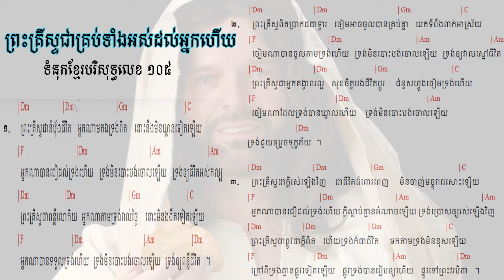105. ព្រះគ្រីស្ទជាគ្រប់ទាំងអស់ដល់អ្នកហើយ Christ is everything ទំនុកខ្មែរបរិសុទ្ធលេខ ១០៥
105. ព្រះគ្រីស្ទជាគ្រប់ទាំងអស់ដល់អ្នកហើយ   Christ is everything ទំនុកខ្មែរបរិសុទ្ធលេខ ១០៥
104. ព្រះគ្រីស្ទទ្រង់ជាអាហាជីវិត ទំនុកខ្មែរបរិសុទ្ធលេខ ១០៤
103.  ចម្រៀងស្រីសាសន៍សាម៉ារី  The Samaritan Woman's Song ទំនុកខ្មែរបរិសុទ្ធលេខ ១០៣
102. នំបុ័ងជីវិត   Bread of Life  His Mighty Word ទំនុកខ្មែរបរិសុទ្ធលេខ ១០២
101.  ព្រះបន្ទូលទ្រង់   His Mighty Word ទំនុកខ្មែរបរិសុទ្ធលេខ ១០១ | ​​ Khmer Christian Worship Song
100.  ទឹករស់ពីឋានស៊ូគ៌ា ទំនុកខ្មែរបរិសុទ្ធលេខ ១០០ | ​​ Khmer Christian Worship Song
99. ចូរយើងជឿព្រះអង្គ   Believe in Him ទំនុកខ្មែរបរិសុទ្ធលេខ ៩៩ | ​​ Khmer Christian Worship Song
98. ចូរមកឯខ្ញុំ   Come to Me ទំនុកខ្មែរបរិសុទ្ធលេខ ៩៨ | ​​ Khmer Christian Worship Song
97. ចូរមកតាមខ្ញុំ Come, Follow Me​   ទំនុកខ្មែរបរិសុទ្ធលេខ ៩៧ | ​​ Khmer Christian Worship Song
96. ឳ!បងប្អូនអើយចូរទទួលព្រះគ្រិស្តចុះ - ទំនុកខ្មែរបរិសុទ្ធលេខ ៩៦ | ​​ Khmer Christian Worship Song
95  ព្រះគ្រីស្ទបានមក ទំនុកខ្មែរបរិសុទ្ធលេខ ៩៥ | ​​ Khmer Christian Worship Song
94. ព្រះហត្តព្រះគ្រីស្ទ ទំនុកខ្មែរបរិសុទ្ធលេខ ៩៤ |​​ Khmer Christian Worship Song
93. សព្វគុណនៃព្រះយេស៊ូវគ្រីស្ទ ទំនុកខ្មែរបរិសុទ្ធលេខ ៩៣ |​​ Khmer Christian Worship Song
92. កំណើតបាបមនុស្សលោក ទំនុកខ្មែរបរិសុទ្ធលេខ ៩២ |​​ Khmer Christian Worship Song
90. ព្រះវិញ្ញាណបរិសុទ្ធ ទំនុកខ្មែរបរិសុទ្ធលេខ ៩០ |​​ Khmer Christian Worship Song
89. សូមព្រះវិញ្ញាណសណ្ឋិត ទំនុកខ្មែរបរិសុទ្ធលេខ 89 |​​ Khmer Christian Worship Song
87. ដោយព្រះវិញ្ញាណទ្រង់   By Your Holy Spirit ទំនុកខ្មែរបរិសុទ្ធ ៨៧ |​​ Lyrics and chord
86. ខ្ញុំរស់ដោយសារព្រះគុណ   I live by Grace ទំនុកខ្មែរបរិសុទ្ធ ៨៦ |​​ Lyrics and chord
85. ដោយព្រោះទ្រង់សណ្ឌិត   Because He lives in me ទំនុកខ្មែរបរិសុទ្ធ ៨៥ |​​ Lyrics and chord
84. ព្រះគុណទ្រង់ផ្តល់ Grace that God provides ទំនុកខ្មែរបរិសុទ្ធ ៨៤ |​​ Lyrics and chord
83. ឳព្រះវិញ្ញាណដ៏មានព្រះពរ   The blessed Holy Spirit ទំនុកខ្មែរបរិសុទ្ធ ៨៣​ |​​ Lyrics and chord
82. ព្រះវិញ្ញាណនៃសេចក្តីពិត   The spirit of truth ទំនុកខ្មែរបរិសុទ្ធ ៨២​ |​​ Lyrics and chord
81. ទ្រង់នឹងតាំងយើង He will enthrone us ទំនុកខ្មែរបរិសុទ្ធ ៨១ |​​ Lyrics and chord
80. ព្រះគ្រីស្តជាព្រះលើទាំងអស់ Christ is God of All ទំនុកខ្មែរបរិសុទ្ធ ៨០ |​​ Lyrics and chord
79. ព្រះគ្រីស្ទតាំងរាជ្យ Christ will establish His throne ទំនុកខ្មែរបរិសុទ្ធ ៧៩ |​​ Lyrics and chord
78. ព្រះអម្ចាស់គ្រងរាជ្យលើទាំងអស់  ទំនុកខ្មែរបរិសុទ្ធ ៧៨ |​​ Lyrics and chord
77. ពេលទ្រង់តាំងរាជ្យ​  He will reign ទំនុកខ្មែរបរិសុទ្ធ ៧៧ |​​ Lyrics and chord
76.  ព្រះអង្គស្រឡាញ់មិនបោះបង់​   His Unforsaken Love ទំនុកខ្មែរបរិសុទ្ធ ៧៦ |​​ Lyrics and chord
75. ព្រះគ្រីស្ទស្រឡាញ់ ​  For Christ Loves Us ទំនុកខ្មែរបរិសុទ្ធ ៧៥ |​​ Khmer Christian Worship Song
74. គឺដើម្បីយើង  ទំនុកខ្មែរបរិសុទ្ធ ៧៤​​ Khmer Christian Worship Song
73. ខ្ញុំដឹងប្រាកដ    I Know for Sure ទំនុកខ្មែរបរិសុទ្ធ ៧៣ | Khmer Christian song
72.  ខ្ញុំឃើញព្រះយេស៊ូជាក់  I saw Jesus, the Redeemer ទំនុកខ្មែរបរិសុទ្ធ ៧២ | Khmer Christian song
71  ខ្ញុំជឿថាព្រគ្រិស្តជាព្រះបុត្រា I Believe that Christ is the Son of God ទំនុកខ្មែរបរិសុទ្ធ ៧១
70. ទន្ទឹងចាំផ្លូវព្រះអង្គយាងមក ទំនុកខ្មែរបរិសុទ្ធ ៧០ |  Lyrics with chord
69  ព្រះគ្រីស្ទសង្រ្គោះលោក ទំនុកខ្មែរបរិសុទ្ធ ៦៩ |  Lyrics with chord
68  អង្គណាមួយ - Who is He ទំនុកខ្មែរបរិសុទ្ធ ៦៧ |  Lyrics with chord
67.  ព្រះគ្រិស្តទ្រង់រស់នៅ  Christ is Living ទំនុកខ្មែរបរិសុទ្ធ ៦៧ |  Lyrics with chord
66.   ព្រះគ្រិស្តបានមកដើម្បីស្វែងរក  Christ Came to Save នុកខ្មែរបរិសុទ្ធ ៦៦  |  Lyrics with chord
65. ព្រោះក្តីស្រឡាញ់​ ទំនុកខ្មែរបរិសុទ្ធ ៦៥  |  Lyrics with chord
64  ទទួលជឿព្រះអង្គចុះ   Believe in the Lord​ ទំនុកខ្មែរបរិសុទ្ធ ៦៤​ |  Lyrics with chord
63. ទ្រង់មកប្រោសលោះ​ ទំនុកខ្មែរបរិសុទ្ធ ៦៣​ |  Lyrics with chord
62  ​​​​សុរិយារះហើយ   The Sun is Rising​ ទំនុកខ្មែរបរិសុទ្ធ ៦២​ |  Lyrics with chord
61. ដោយព្រោះទ្រង់រស់    Because He Lives ទំនុកខ្មែរបរិសុទ្ធ ៦១  |  Lyrics with chord
60. ថ្ងៃទ្រង់រស់វិញ ទំនុកខ្មែរបរិសុទ្ធ ៦០  |  Lyrics with chord
59. ទ្រង់រស់នៅសព្វថ្ងៃ ទំនុកខ្មែរបរិសុទ្ធ ៥៩ | He is Alive Holy Khmer Praising Song #59
58. ហាលេលូយ៉ាទ្រង់រស់ឡើងវិញ Hallelujah, He is Risen ទំនុកខ្មែរបរិសុទ្ធ ៥៨ |  -Lyrics with chord
57. ព្រះដ៏ប្រោសលោះទ្រង់រស់វិញ ទំនុកខ្មែរបរិសុទ្ធ ៥៧ |The Redeemer is risen​  -Lyrics with chord
56  ព្រះយេស៊ូវទ្រង់រស់ឡើងវិញពិត ទំនុកខ្មែរបរិសុទ្ធ ៥៦​  Lyrics  chord | Khmer Christian song
55. នៅកាល់វ៉ារី ទំនុកខ្មែរបរិសុទ្ធ ៥៥​  Lyrics  chord | Khmer Christian song
54. ព្រះគ្រីស្ទទ្រង់រស់ ទំនុកខ្មែរបរិសុទ្ធ ៥៤​ Lyrics  chord | Khmer Christian song
53. ទ្រង់ស៊ូលោះខ្ញុំនៅត្រង់ភ្នំកាល់វ៉ារី ទំនុកខ្មែរបរិសុទ្ធ ៥៣​ Lyrics  chord | Khmer Christian song
52. ថ្ងៃសុក្រព្រះគ្រីស្តសុគត​ ទំនុកខ្មែរបរិសុទ្ធលេខ ៥២​ Lyrics with chord | Khmer Christian song
51. ទ្រង់ប្តូរដោយស្រឡាញ់ ទំនុកខ្មែរបរិសុទ្ធលេខ ៥១ Lyrics with chord | Khmer Christian music
50. នៅលើឈើឆ្កាង ទំនុកខ្មែរបរិសុទ្ធលេខ​ ៥០​ Lyrics with chord | Khmer Christian music
49. នៅត្រង់ឈើឆ្កាង​​ ទំនុកខ្មែរបរិសុទ្ធលេខ​ ៤៩ Lyrics with Chord | Khmer Christian music
48. ទ្រង់ខំតាមរកខ្ញុំ   ទំនុកខ្មែរបរិសុទ្ធលេខ ៤៨​ Lyrics with chord | Khmer Christian song
47. ទារកតូចអើយ   ទំនុកខ្មែរបរិសុទ្ធលេខ ៤៧